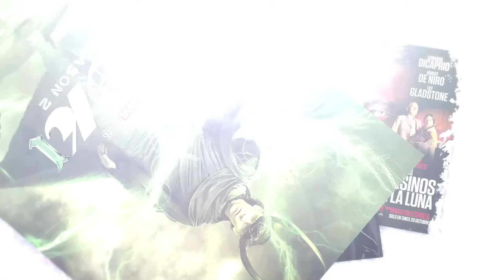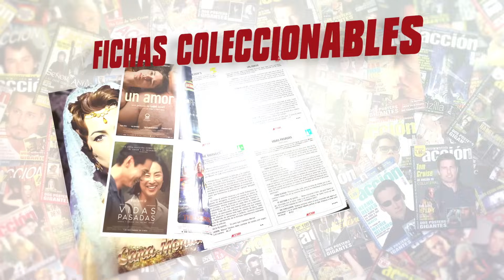Crítica a la carta PERSEGUIDO (1987) ★★★½ review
Crítica PERSEGUIDO (1987) por Jaime V. Echagüe película dirigida por Paul Michael Glaser con Arnold Schwarzenegger, Maria Conchita Alonso

Puedes encontrar ACCIÓN todos los meses en tu quiosco sino la encuentras aquí puedes adquirir el número de ACCION diciembre 2023 nº 2312
Incluye pósteres de Los Asesinos de la Luna, Wonka, Matthew Perry, Loki T2

Si no la encontráis en quioscos la podéis comprar a través de este enlace